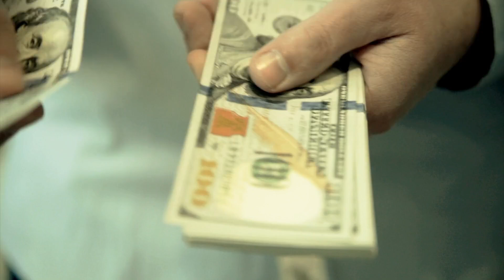💥Al Sudani Statement About Iraqi Dinar RV💥IQD vs USD 💥